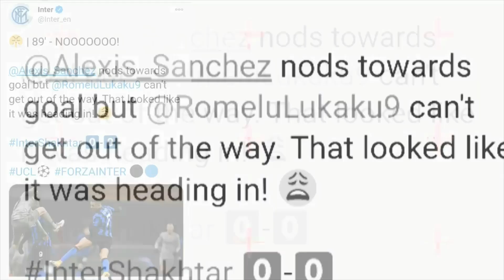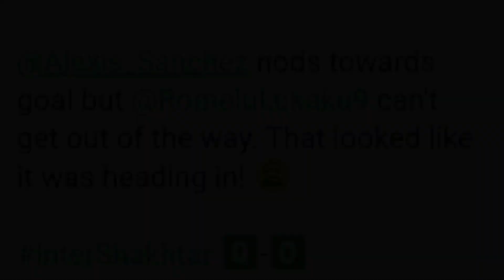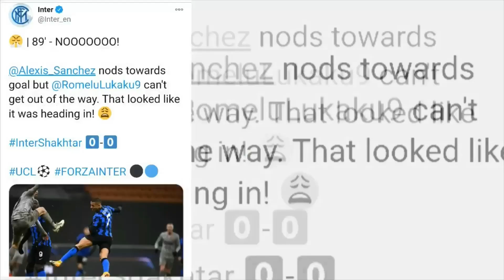Alexis Sanchez of Inter denied a decisive Goal | Group of Death | Lukaku Blocks the Goal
In the Group of Death in UCL, at the start of the last round  Borussia Mönchengladbach was at the top of the table but still faced elimination. Meanwhile Intermilan was at the bottom of the table and still had a chance to progress and be among the top 16 teams of Europe.

All they needed was to score against Shaktar and win, given that Borussia Mönchengladbach was getting beaten by Real Madrid and it was the 90th minute. In the game for Intermilan it was actaully the 88th minute (due to more injury time) . However in the game of Borussia Mönchengladbach it was the 90 th minute and they were certainly getting beaten.

In the 89th Minute Alexis Sanchez sent a ball that could have been a goal . That all important goal in the history of Inter during the last 5 years that would put Inter back again among the top teams in Europe.

All Inter needed at that time was a goal and Alexis Sanchez came with the response...only for his very own  teammate to block it.

Borussia Mönchengladbach Progresses to the next round while Inter will not even get to play in the Europa League. Inter beat Shaktar 5-0 in the Europa League just few months ago. Ironically Shaktar will play in this Europa League while Inter sits out. Inter are the current silver medalists of the Europa League.

All the other Italian teams have progressed to the round of 16 in the UCL. Incidentally Inter has more points currently in the Italian Domestic league than any of these 3 Italian teams among the top 16 of Europe

This is the second time during this week that Luaku denied a goal for AlexisSanchez. Sanchez is the Inter Milan player with the mostFollowersOnInstagram